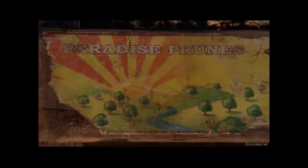panda run part 16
toby feels left out